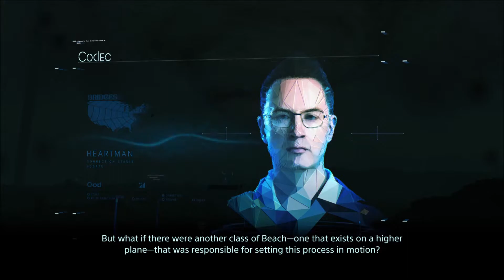DEATH STRANDING PART 31 - CLIFFORD UNGER'S BATTLEFIELD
THIS SERIES CONTAINS THE FULL STORY GAMEPLAY OF DEATH STRANDING

Death Stranding is an action game developed by Kojima Productions. It is the first game from director Hideo Kojima and Kojima Productions after their disbandment from Konami in 2015. It was released for the PlayStation 4 by Sony Interactive Entertainment in November 2019, and is scheduled for release on Microsoft Windows by 505 Games in 2020.